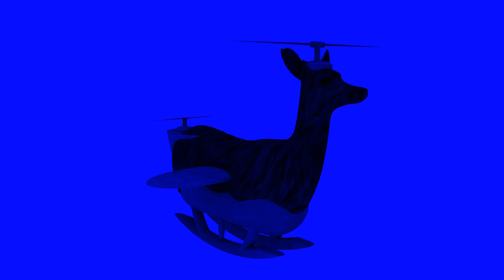Pyrenean Ibex 3D Cyborg 1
This is for my latest project for college. My FMP.